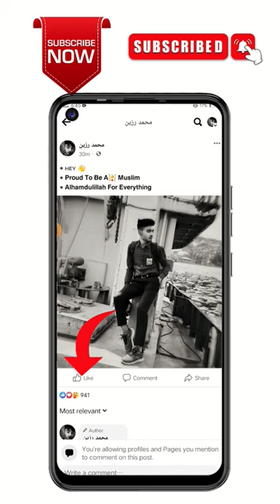facebook auto liker 2023🔥fb auto liker 2023 without login❤️😮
RELATED KEYWORDS 👇🏾

500 likes auto liker fb
1k auto liker app download
Auto liker 1000 likes
Real Auto Liker app download
FB liker online 1000 likes
1k auto liker app download
Real auto followers
Facebook followers free
Facebook followers buy
Facebook followers hack
Fb followers increase

1k auto liker app download FB liker online 1000 likes Real Auto Liker app download Auto liker 1000 likes Autol iker 1000 likes